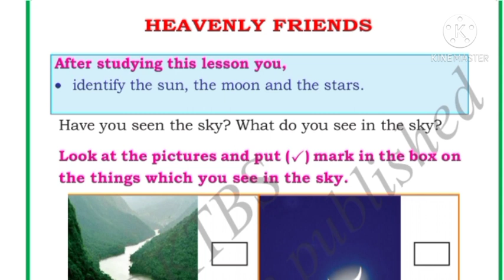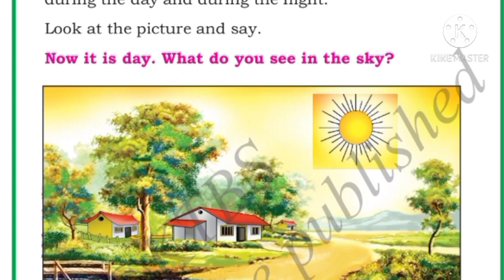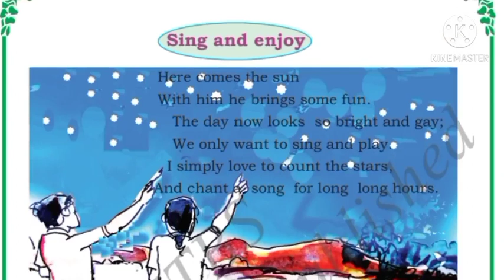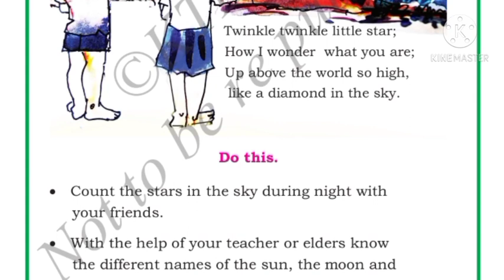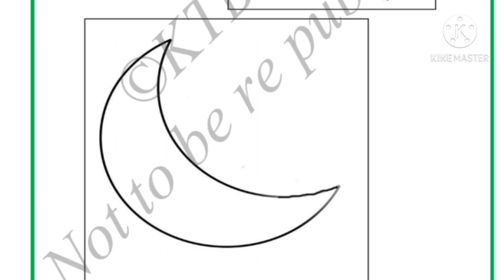Heavenly Friends Class 1 EVS full lesson explanation and textbook activities Karnatakastate syllabus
Check playlist for more lessons